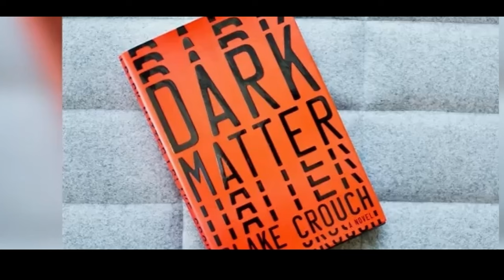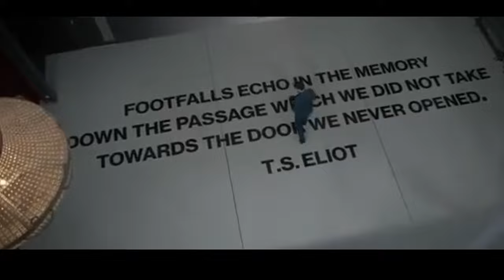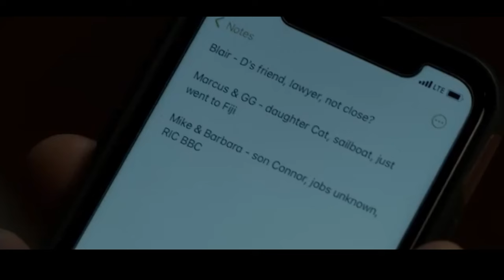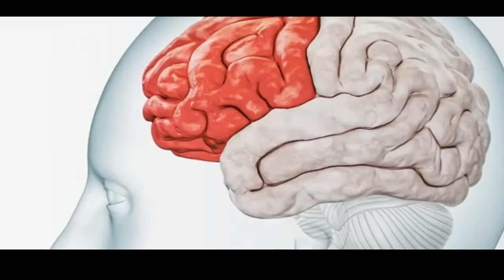Описание эпизода 3 "ТЕМНАЯ МАТЕРИЯ", теории и подробности, которые вы пропустили!